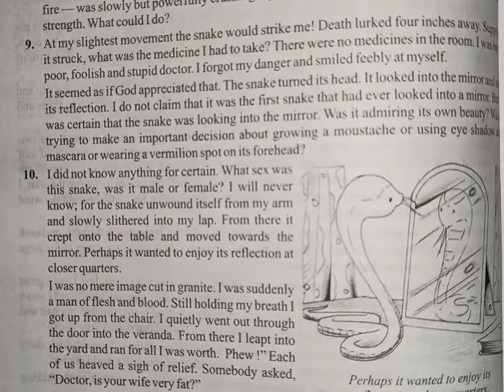Lesson-5 The Snake and the Mirror -4